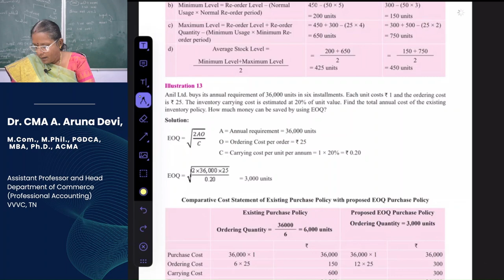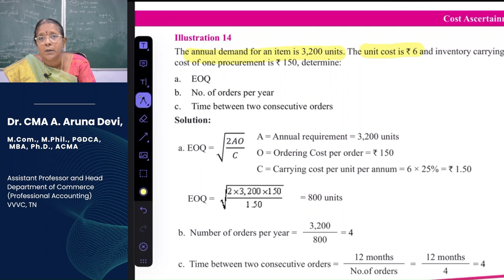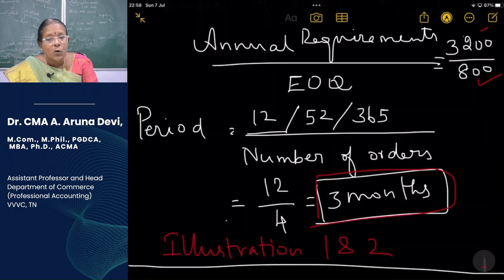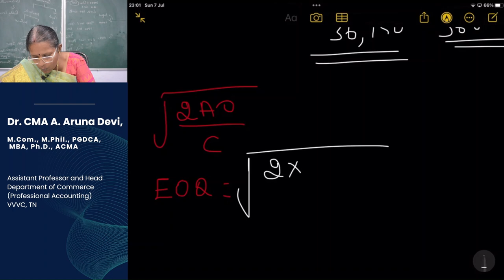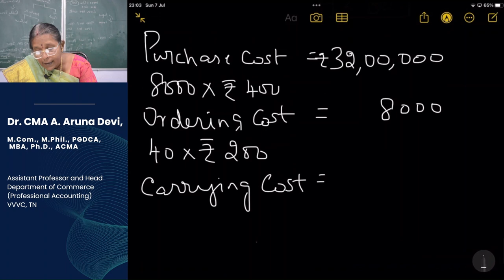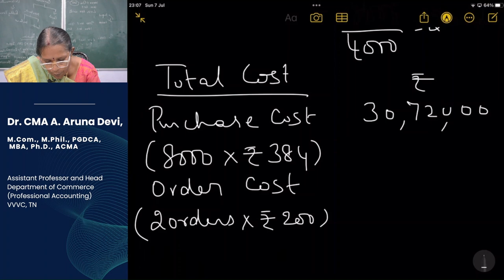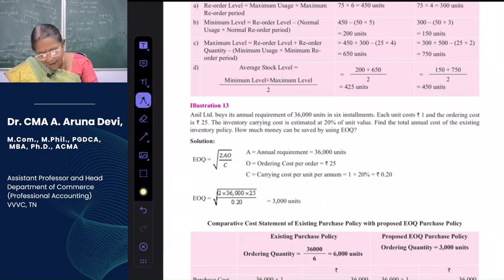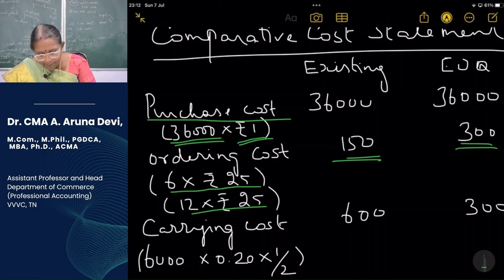Cost Accounting - Economic Ordering Quantity (EOQ) | CA/CMA Intermediate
Theis video is useful to find out the Economic Order Quantity when annual requirements, ordering cost and carrying cost are given. It helps to know the economic quantity to be ordered when the discount is given by supplier for large scale purchase.

00:00 Introduction
00:59 Illustration 14
06:40 Illustration 15
17:26 Illustration 13